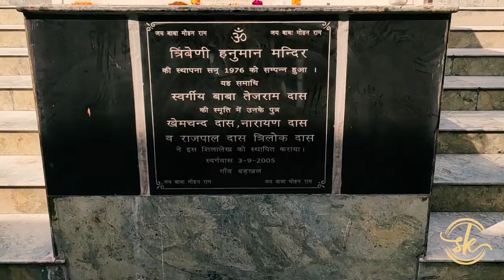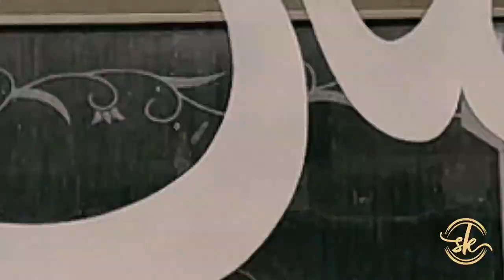Yatra Triveni Hanuman Mandir ke | Temple Gurgaon Faridabad Road | Haryana 2021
Hello Friends this is my 13 vlog. Yatra Triveni Hanuman Mandir ke | Temple Gurgaon Faridabad Road | Haryana.

Triveni Hanuman Temple is on the Pali-Gurugram road. As soon as you start going from Sainik Colony, Faridabad towards Gurugram and as soon as the Aravali mountain starts, on the right side you will see a gigantic statue of Hanuman. At 108 feet, this is supposed to be the biggest statue of Hanuman of India. The temple adjacent to the statue This temple is very old and hundreds of devotees come here on Tuesday and Saturday. The statue took about 9 years to build.

Please "LIKE" the video if you enjoyed watching or also "COMMENT" if you want to Suggest something or Appreciate it.

Video Recorded From:
1.Ride mi note 7 pro Mobile